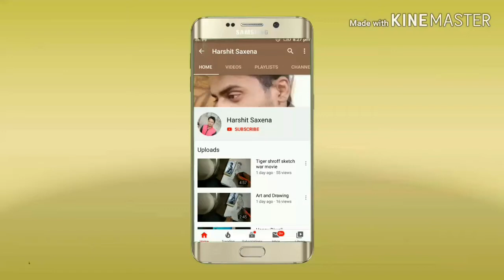How to draw Sketch of Parmish Verma Step by Step | Sketch of Parmish Verma Step by Step#Parmishverma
Hey guys,